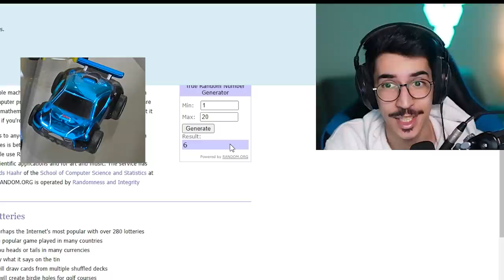روكيت ليق - البكج يحدد السيارة #2😍🔥 ( افضل اداء 😱 ) || Rocket League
instgram : vSLooM
Steam : vSLooM & vSLooMx